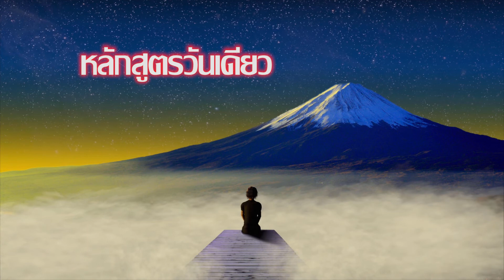รวมเพลงตำนาน เพื่อชีวิต - ประทีป ขจัดพาล #3 ไกลบ้าน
01 นางหลายใจ - ประทีป ขจัดพาล - #3 ไกลบ้าน
02 กลับบ้านเถอะต๋อย - ประทีป ขจัดพาล - #3 ไกลบ้าน
03 ไกลบ้าน - ประทีป ขจัดพาล - #3 ไกลบ้าน
04 บุญบ้านเฮา - ประทีป ขจัดพาล - #3 ไกลบ้าน
05 สิ้นเดือนสิ้นใจ - ประทีป ขจัดพาล - #3 ไกลบ้าน
06 งามงอน - ประทีป ขจัดพาล - #3 ไกลบ้าน
07 หัวใจจนจน - ประทีป ขจัดพาล - #3 ไกลบ้าน
08 หลักสูตรวันเดียว - ประทีป ขจัดพาล - #3 ไกลบ้าน
09 ถามจันทร์ - ประทีป ขจัดพาล - #3 ไกลบ้าน
10 เธอกับฉัน - ประทีป ขจัดพาล - #3 ไกลบ้าน